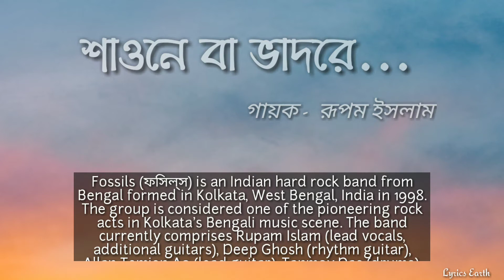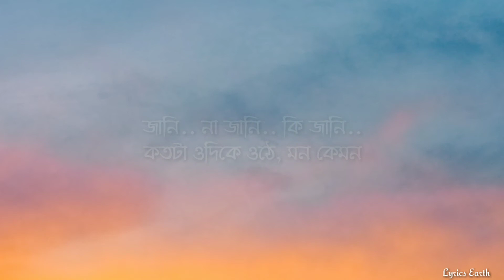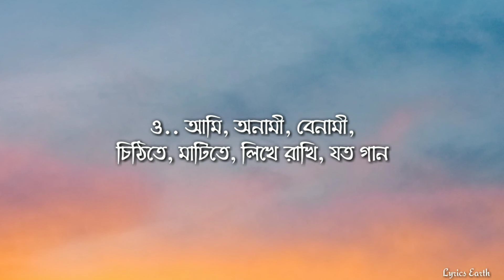Shaone Ba Bhadore Song Lyrics|| শাওনে বা ভাদরে || Fossils band || Rupam islam ||Lyrics Earth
Original Credits
Serial Name - Josh(2011)
Singer - Rupam Islam
Music Composer - Indradeep Dasgupta
Lyricist - Prosen

Lyrics
কেন মাঝে মাঝে তোর সাথে
চেনা রাস্তা বা ঘুর পথে
শুধু লুকিয়ে পড়তে চাই
আধো-আধো অধরা আলোতে
কেন এঁকে ফেলি নিজেকে
ফের ঢেকে ফেলি নিজেকে
হয়তো নিয়ম এটাই
কিছু কিছু বেসে যাওয়া ভালোতে..

বলা হয়তো ওঠেনি যত কথা ছিল হয়ে,
মেলা হয়তো বসেনি দুজনের পাড়া ছুঁয়ে
তাতে কি আসে যায় আসলে
শাওনে বা ভাদরে,
তোকে রাখবো আদরে
দেয়া কোনো নাম ধরে
তোকে ঢাকবো চাদরে।
শাওনে বা ভাদরে,
তোকে রাখবো আদরে।

জানি.. না জানি.. কি জানি..
কতটা ওদিকে ওঠে, মন কেমন
শুধু জানি.. অভিমানী, এক কাহিনী,
তিলে তিলে বেড়ে ওঠা, খুব গোপন।

শাওনে বা ভাদরে,
তোকে রাখবো আদরে
তোকে ঢাকবো চাদরে।
শাওনে বা ভাদরে,
তোকে রাখবো আদরে।

ও.. আমি, অনামী, বেনামী,
চিঠিতে, মাটিতে, লিখে রাখি, যত গান
আসে, বারোমাসে, উপহাসে,
দিনেরা রাতে ও ভোরে চলে অভিধান।

শাওনে বা ভাদরে,
তোকে রাখবো আদরে
দেওয়া কোনো নাম ধরে
তোকে ঢাকবো চাদরে।

The purpose of this Youtube channel is to provide fresh lyrics music. This channel is created for personal enjoyment. Where possible I will try to promote the sale of the artists work! If any producer, label or organization has an issue with any of the uploads please get in contact with me  and I will delete it immediately rather than reporting the whole channel as this will take away people's enjoyment of other videos across the channel. Thank you!